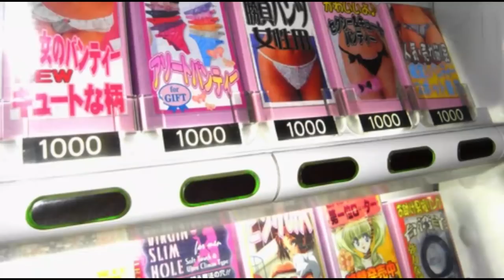COMPLESSO DI LOLITA IN GIAPPONE: LOLICON